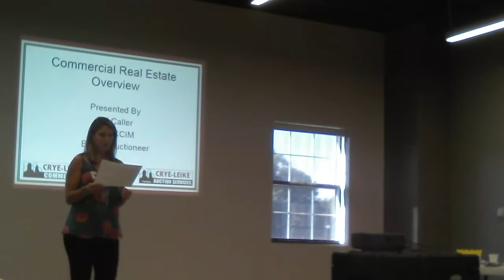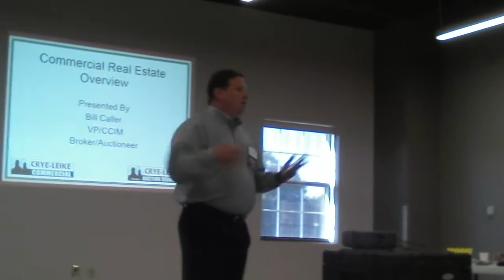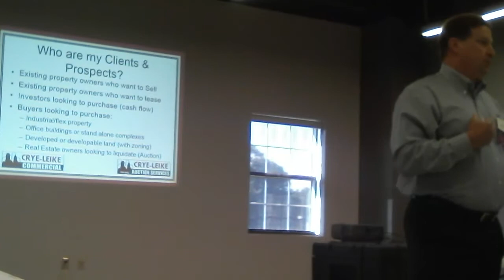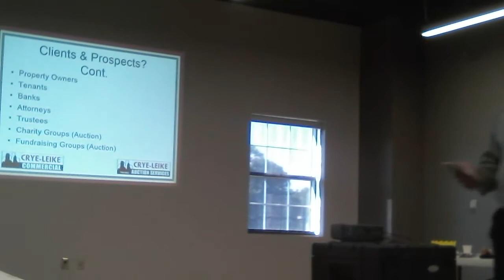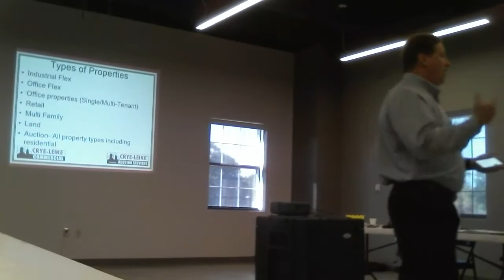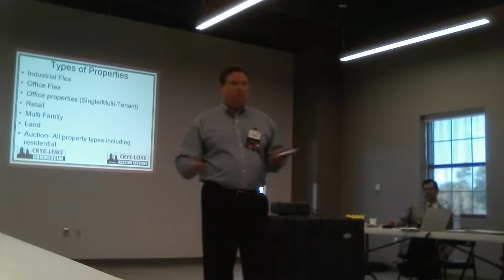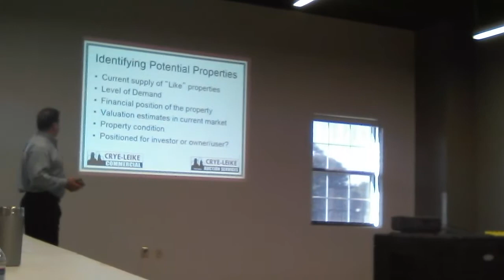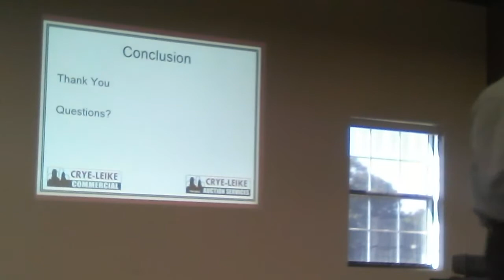BNI Power Partners Member Showcase Presentation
Bill Caller, CCIM, Broker with Crye-Leike Commercial